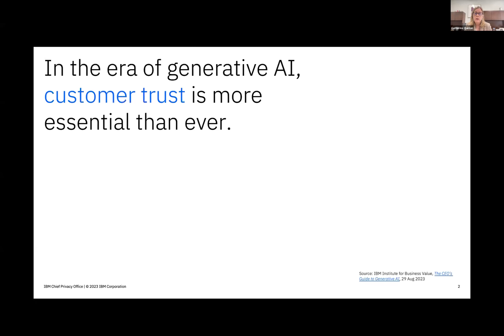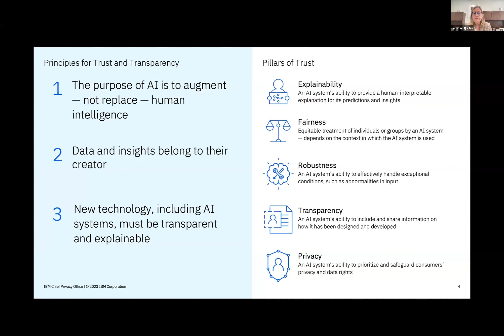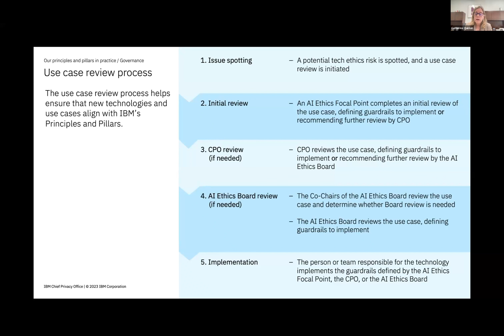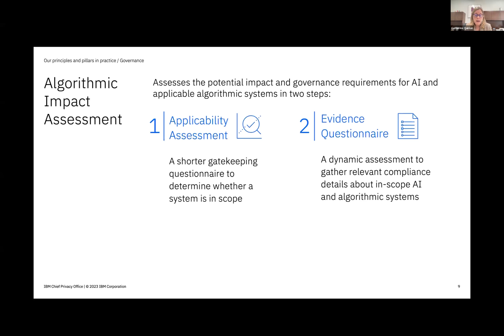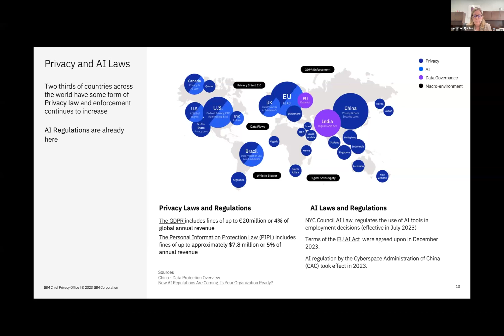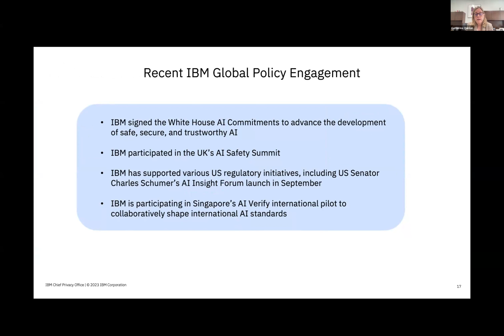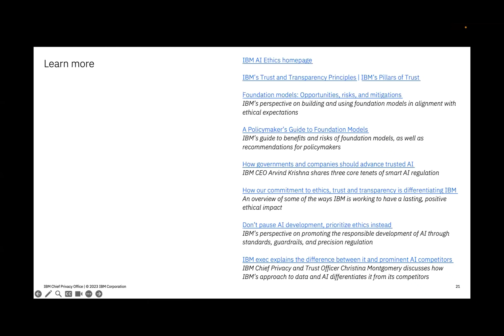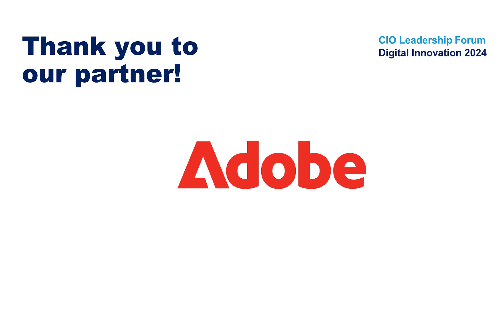KEYNOTE PRESENTATION: Practical Guidance to Manage Privacy and AI Governance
Attend this keynote to learn how IBM manages data, privacy and AI ethics through governance.

Catherine Quinlan, Vice President of AI Ethics at IBM will show how a global company can put into practice processes and procedures to manage existing and future regulations and help protect organizational reputation.

You will also learn:

How companies can mitigate the risks resulting from the use of AI.
What additional risks must be addressed when deploying generative AI.
What a good governance model for addressing AI risks in a company.

Catherine Quinlan
Vice President, AI Ethics
IBM

Discover the exclusive world of Argyle Executive Forum, where top industry leaders and executives come together to share insights, network, and drive innovation. Join us for unparalleled access to thought leadership and strategic collaboration.

Don't miss out on the latest trends and discussions shaping the future of business.